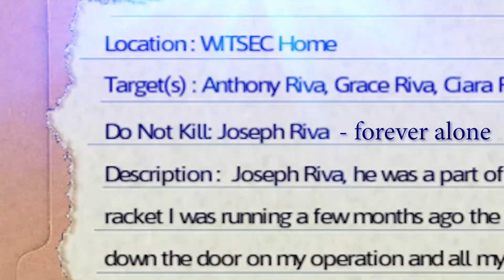THE FINAL MISSION, THE BIG DON! - Cosa Nostra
Oh my goodness, we went into Don Rizzo's home and hurt him! So much so that he doesn't live anymore...in the final mission of Cosa Nostra. Or is it?... 🤔

In Cosa Nostra you follow the life of a hit man for the American Mafia during the early 1980's. Complete contracts by using your own expertise, whether that be sneaking, setting up traps, or by using pure brute force. Work your way up the crime ladder through honesty or through deception.

More on Cosa Nostra:

In Cosa Nostra you follow the life of a hit man for the American Mafia during the early 1980's. Complete contracts by using your own expertise, whether that be sneaking, setting up traps, or by using pure brute force. Work your way up the crime ladder through honesty or through deception. Make decisions that effect the out come of the game and much more! Not everything goes as smooth as expected though, your actions will effect the story line. Watch as previous enemies become your friends and your friends become your enemies.

Extensive Contracts
Cosa Nostra contains a unique variety of missions and contracts to keep you on your feet. With tons of different ways to complete contracts and unique twists and turns there is always something captivating.

Action Packed Combat
The system in Cosa Nostra is a unique mix of realism and arcade style game play. Intense gun play, tons of take downs, and many other methods to "take care" of your enemies...

Captivating Story
Cosa Nostra's story provides a window in to the American Mafia in the 1980's. Demonstrating the struggle between traditionalism, disorder, and competing criminal organizations.

Unique Features
- A unique level based game play system
- Unique contracts
- Tons of weapons
- Tons of ways to complete contracts
- An Immersive story
- Much More!